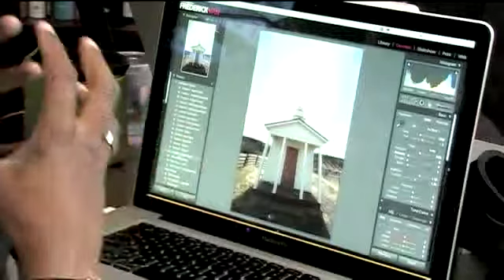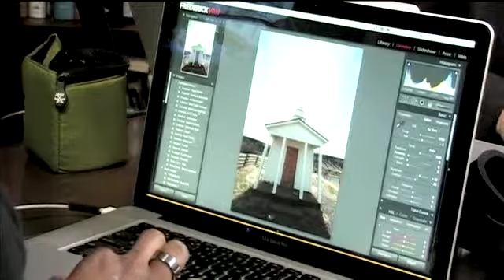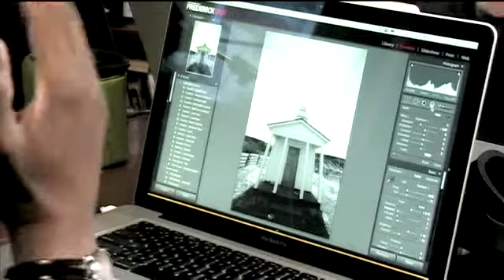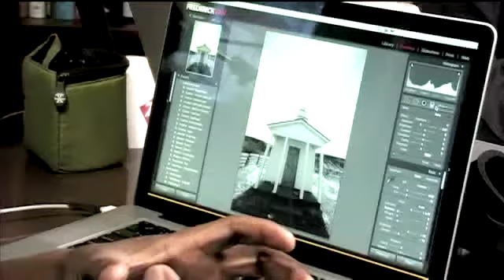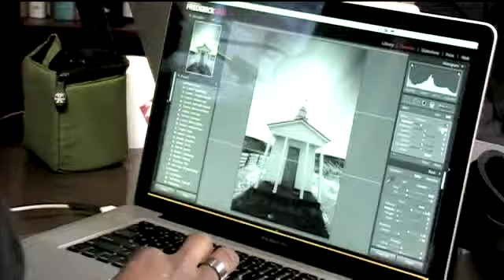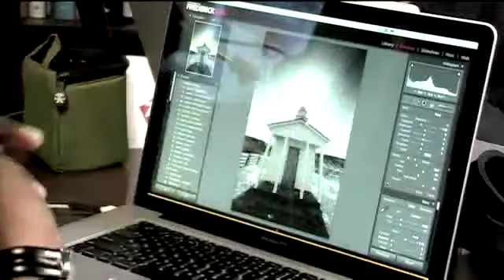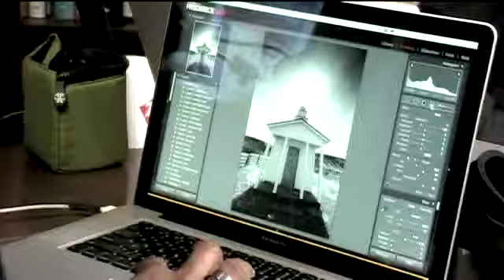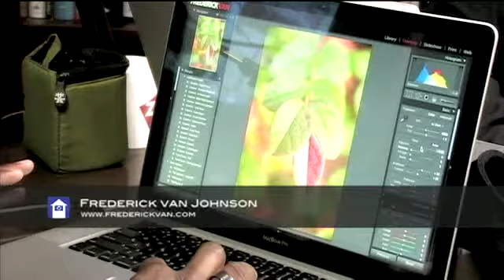Interview: Frederick van Johnson 2/3 - Photo Day with ...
Interview with photographer Frederick van Johnson, held at the TWiT Cottage in July 2009, part 2 of 3